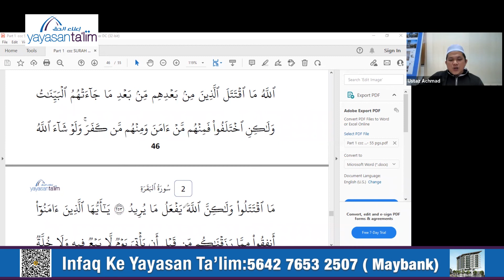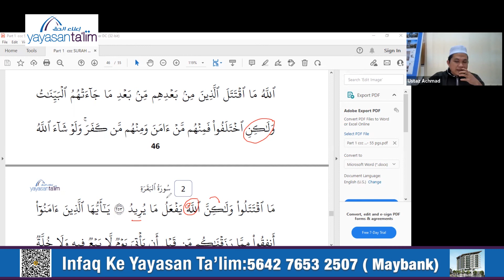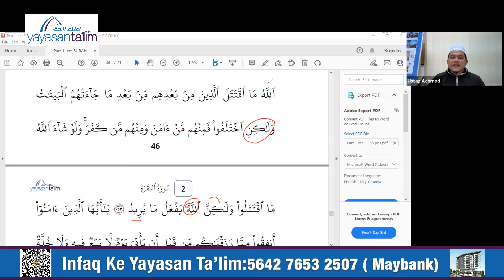Yayasan Ta'lim: Mengerti Al Quran (Kelas 45) [07-11-2021]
Ini merupakan Kelas Baru Ustaz Achmad Huzaini yang bertajuk : "Mengerti Al Quran."

Kelas ini bermula pada 18 October 2020. Waktu kelas ini adalah pada jam 8:15 pagi hingga 9:45 pagi.

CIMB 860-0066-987